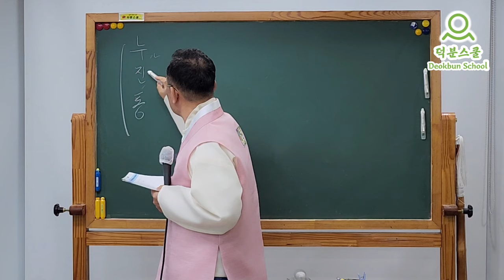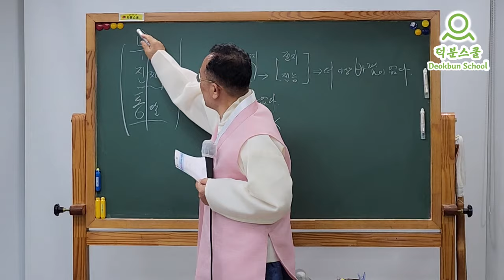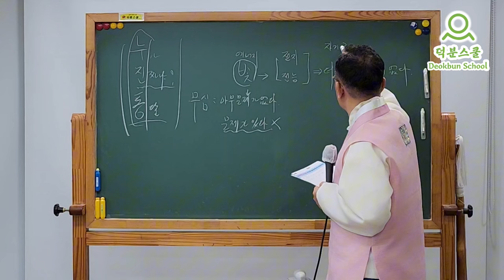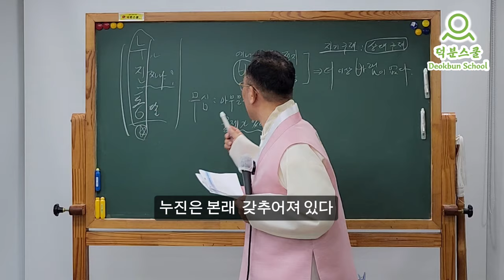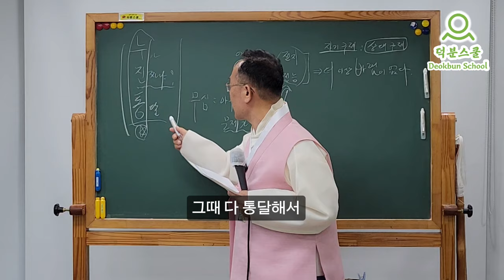✨️누진통의 위력에 대해 얼마나 아세요?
1️⃣첫번째:덕분스쿨 입학해서 공부하기
2️⃣두 번째: 카페(cafe)에서 공부하기
네이버 카페(cafe): 덕분스쿨
3️⃣세 번째: 공개밴드에서 공부하기
4️⃣네 번째: 유튜브(Youtube)에서 공부하기
덕분나눔공동체장 덕분성담 드림
덕분입니다.감사합니다.사랑합니다.

1️⃣첫번째:덕분스쿨 입학해서 공부하기
2️⃣두 번째: 카페(cafe)에서 공부하기
3️⃣세 번째: 공개밴드에서 공부하기
4️⃣네 번째: 유튜브(Youtube)에서 공부하기